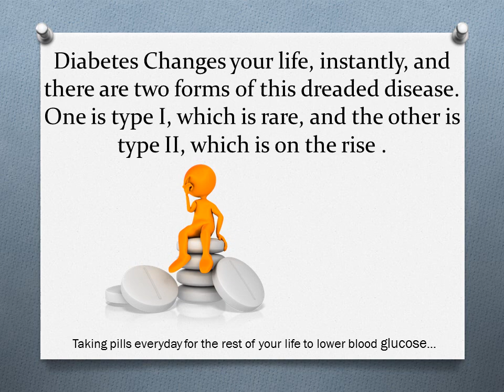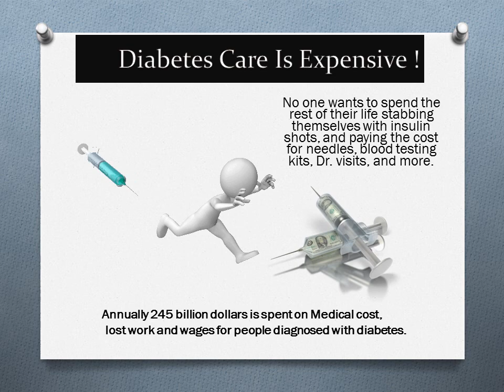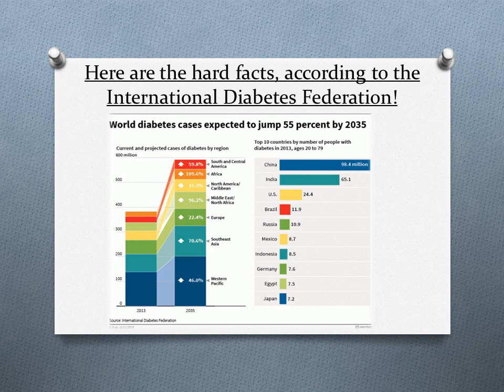Diabetes is A Killer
Diabetes is destroying lives and families but, that does not have to be the case!